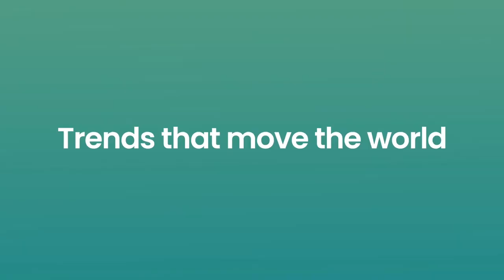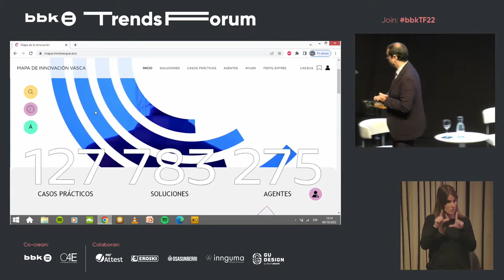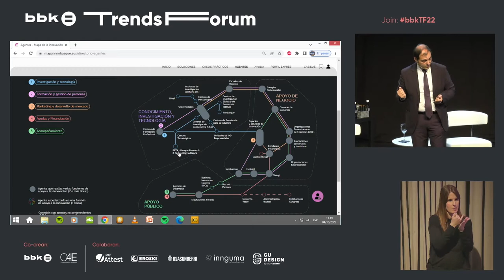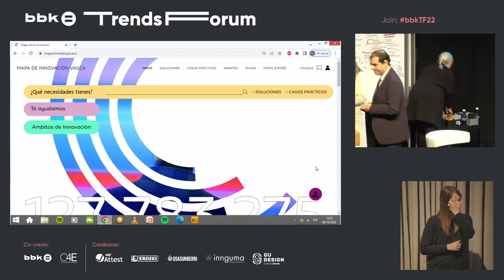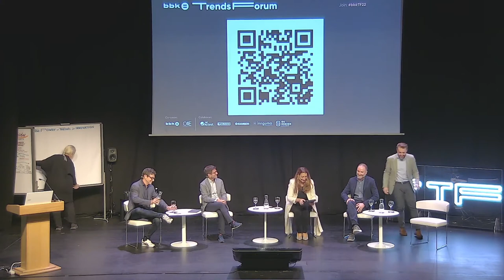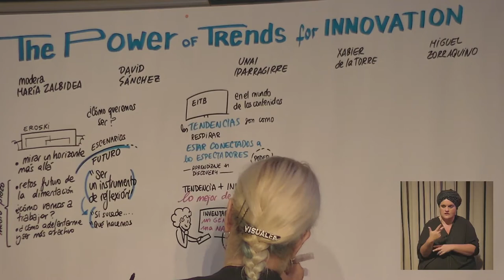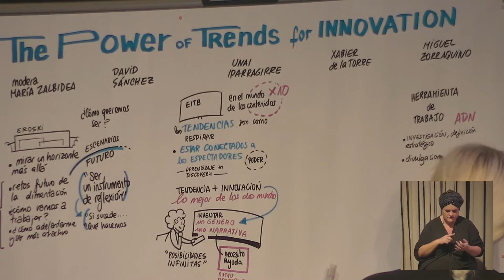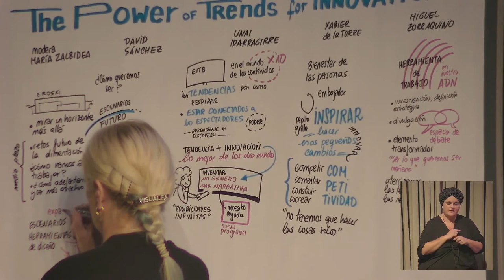BBK TRENDS FORUM 2022 - MESA REDONDA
Diálogo sobre "The power of trends for innovation", entre David Sánchez Bote, director de innovación de Eroski; Miguel Zorraquino, consultor estratégico; Unai Iparragirre, director de EITB; y Xabier de la Torre Larrabide, responsable de Innovación de BBK. Moderado por María Zalbidea, de C4E.